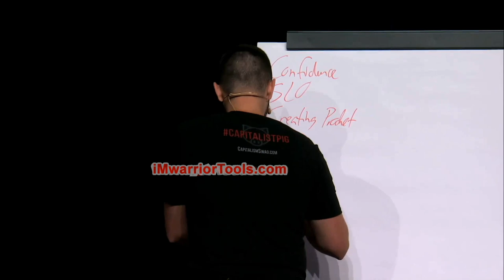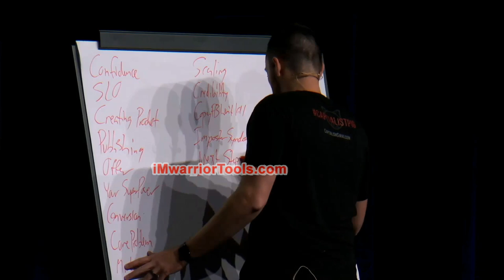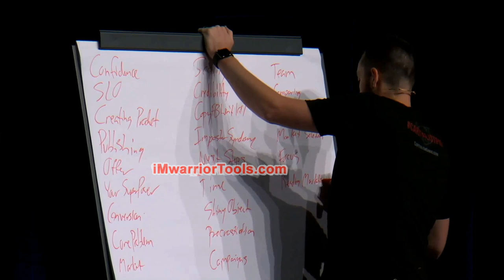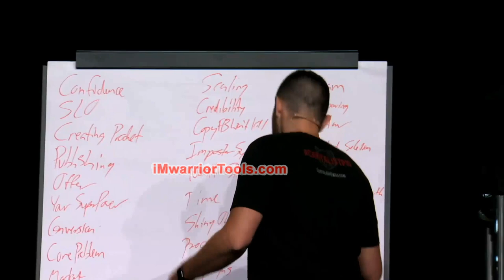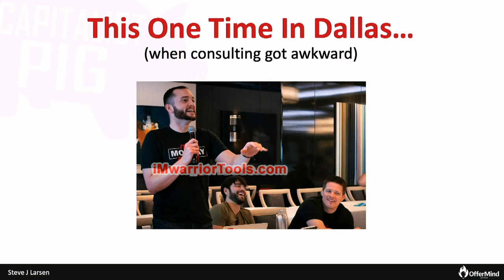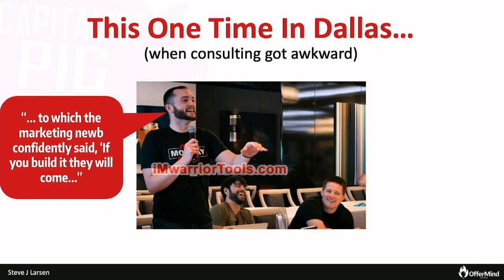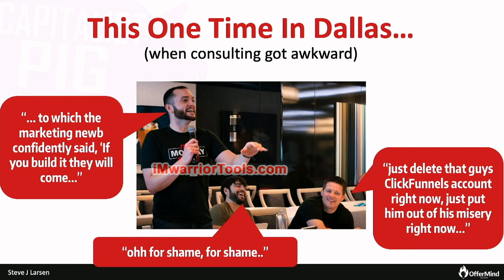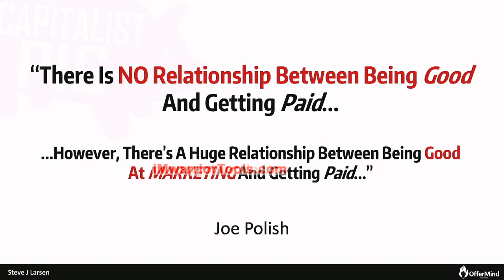What Are You Struggling With?